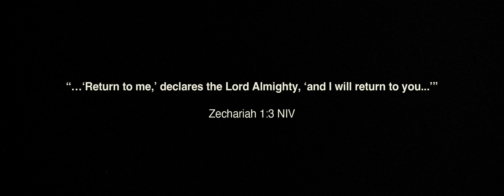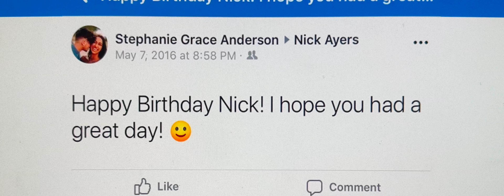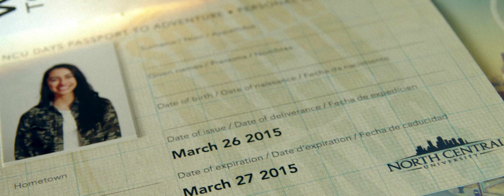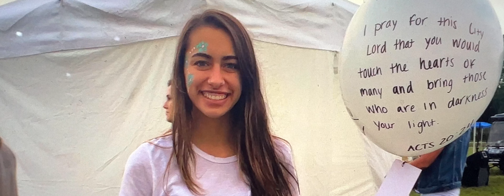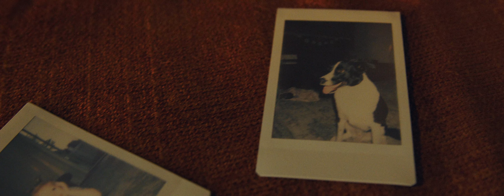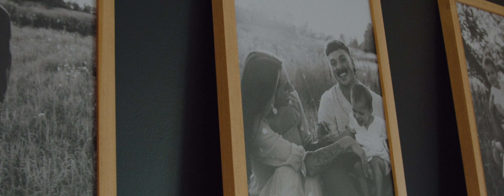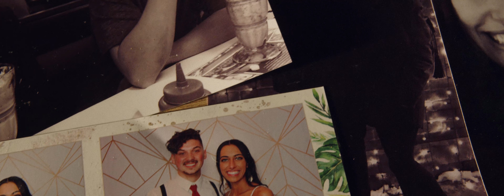Nick & Steph: The Story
Zechariah‬ ‭1‬:‭3‬ ‭NIV‬‬
“…‘Return to me,’ declares the Lord Almighty, ‘and I will return to you...'"

Nick and Steph's journey is living proof of God's goodness and grace. No matter how far you stray or how bleak the circumstance, He is good and He loves you!